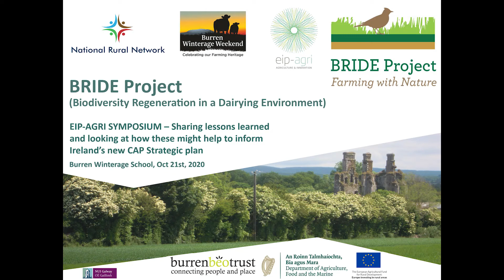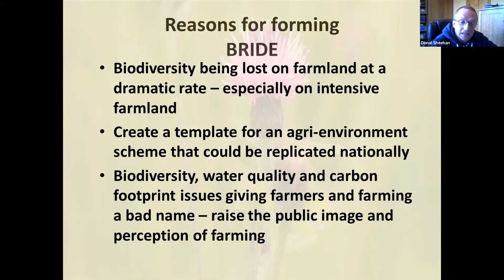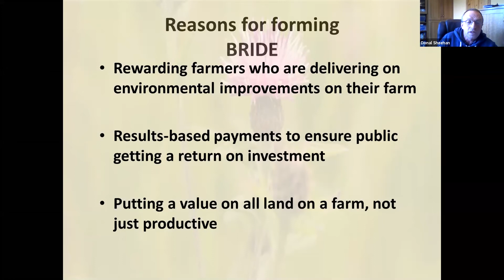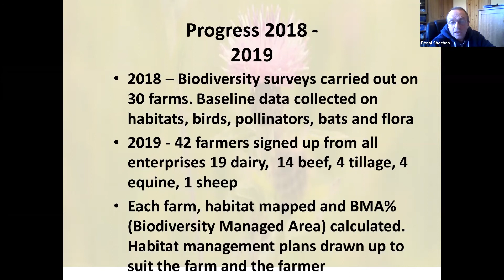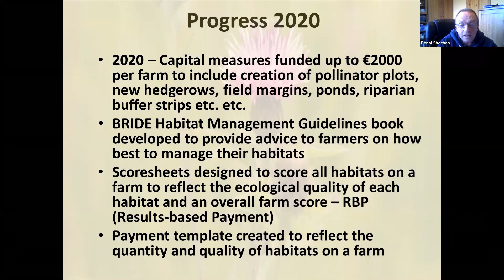BRIDE Biodiversity Regeneration In a Dairying Environment Project Overview and Update – Burren Winte